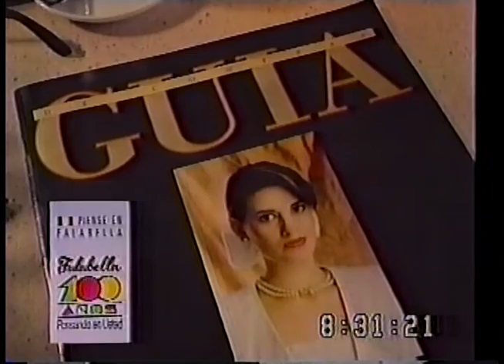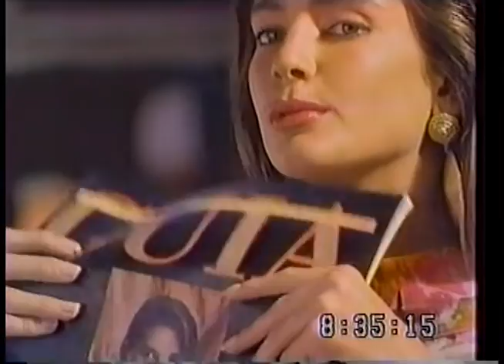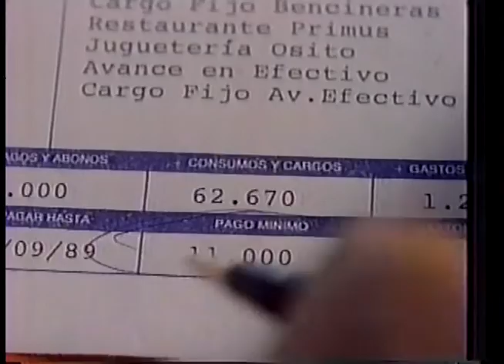Canal 11 Teleonce al Despertar (1989, Universidad de Chile TV)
Fragmento del matinal "Canal 11 al Despertar" (a.k.a. "Teleonce al Despertar") de Universidad de Chile Television, transmitido en 1989. Con Pepe Guixé y Susana Horno.